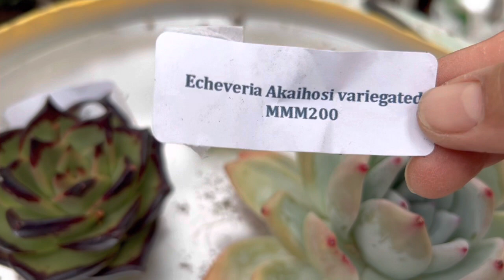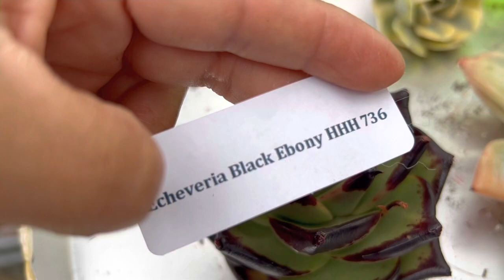Nuevas integrantes en el jardín, y el antes y después